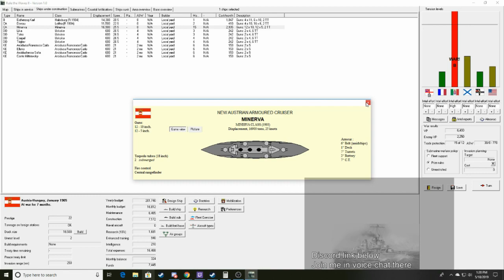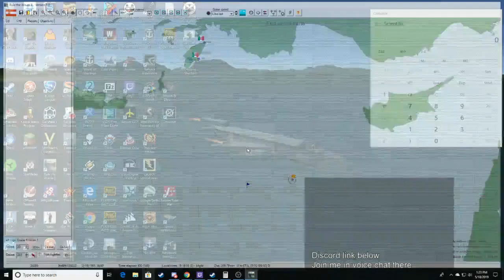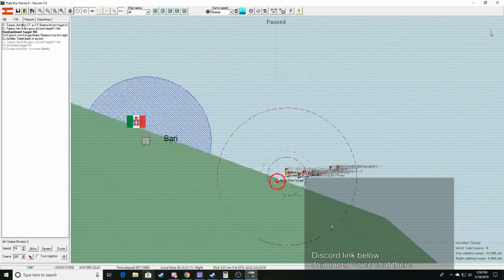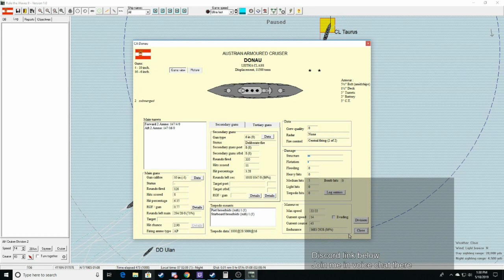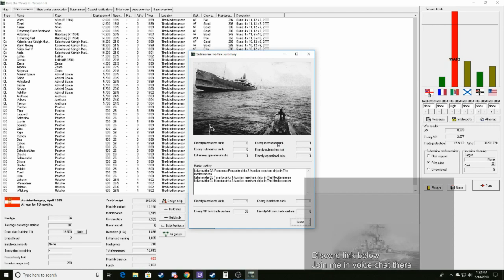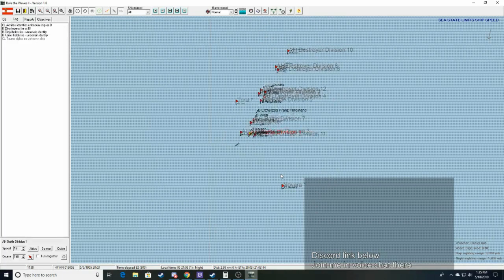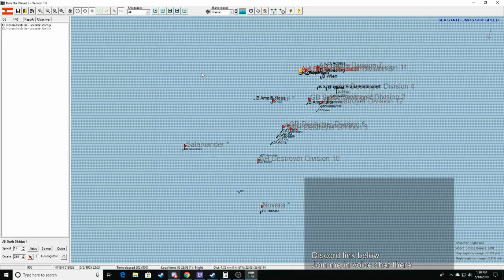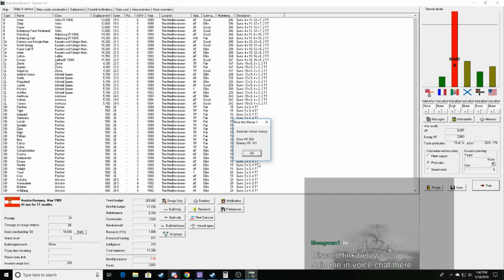Rule The Waves 2 / Austria-Hungary Episode 7 -Bombarding Bari again and fighting battleships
My campaign as Austria-Hungary on historical budgets and very large fleet size starting in 1900 and lasting through to 1955. This campaign was livestreamed on Twitch during a 2 week period after the game's release.

Any artwork made for the series will be shown during the start of a video with credit. Feel free to make any if you want to.

The battles in this video are the 2nd Bombardment of Bari and the 1st Battle of the Northern Adriatic

From the 2nd livestream of the series